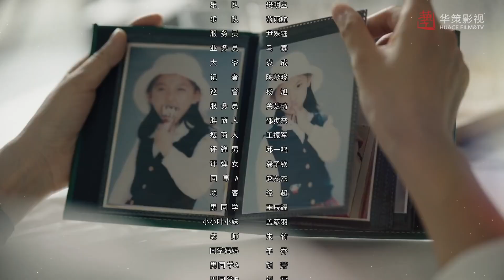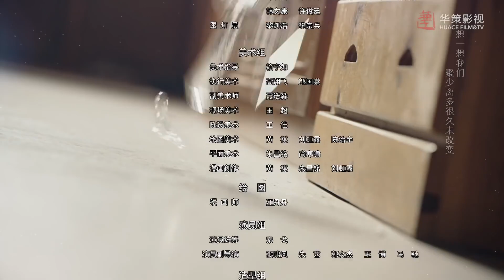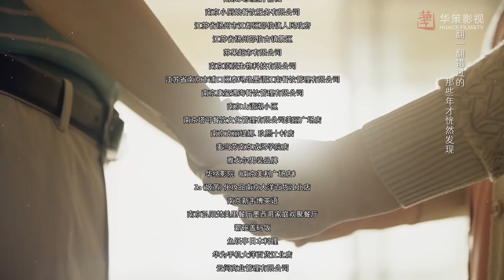EngSub《我的甜美小冤家》16 | 热播都市情感剧 （白敬亭、吴倩 ）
《我的甜美小冤家》讲述了两个90后青年与一群古怪可爱的老人之间的故事。“阳光之家”是林奶奶创办的养老院，规模不大却很温暖，里面住着一群性格迥异的老人。“90后”叶小妹在奶奶的庇护下，一直以来过着自在快乐的生活，直到奶奶被确诊为肝癌晚期，临终前把那间凝聚了她一生心血的养老院交到了小妹和过三爽手中。“90后”思维和热情，一方面给养老院注入了新的活力，另一方面却也跟老人们冲突不断。就这样，每一位老人背后隐秘而感人的故事，慢慢浮现出来。小年轻的世界和老年人的世界从最初的碰撞到最终的互相接纳，每个人的生活姿态都有所改变，更为积极。小妹要让老人们在人生的最后时光，活在各自最喜欢、最怀念的岁月场景中。